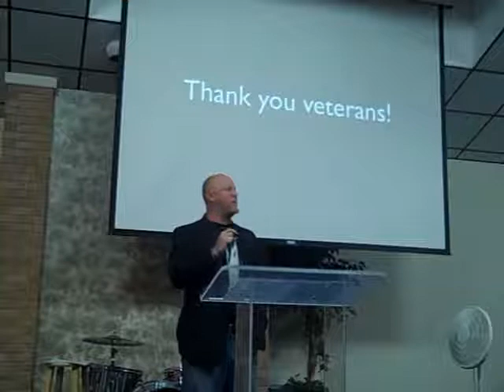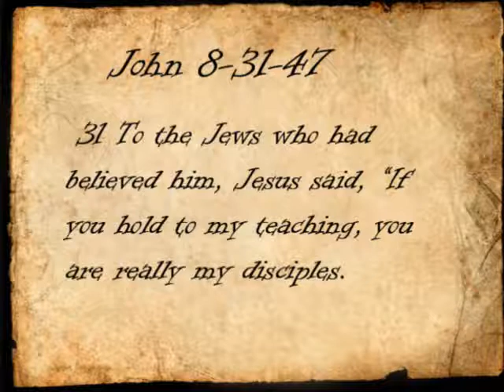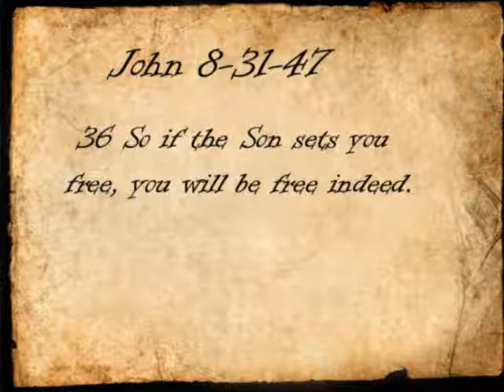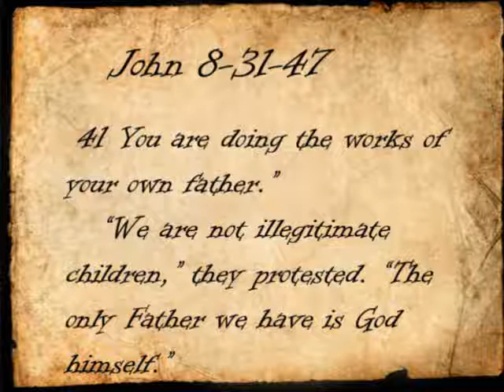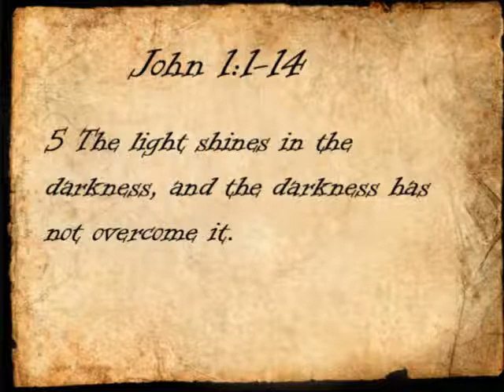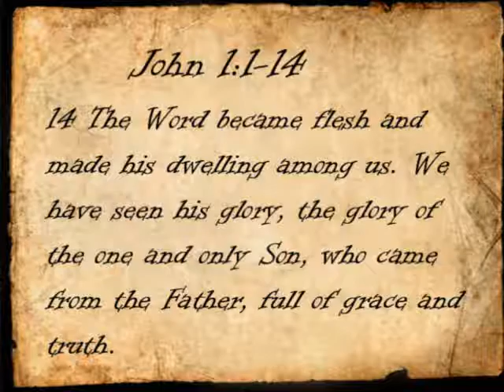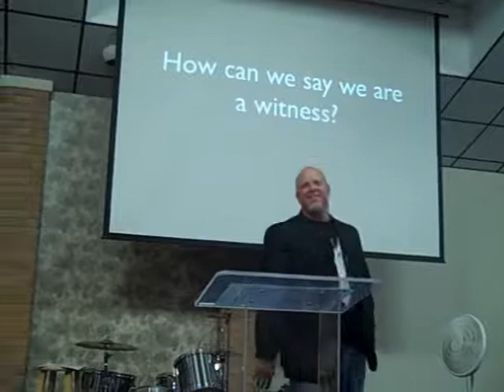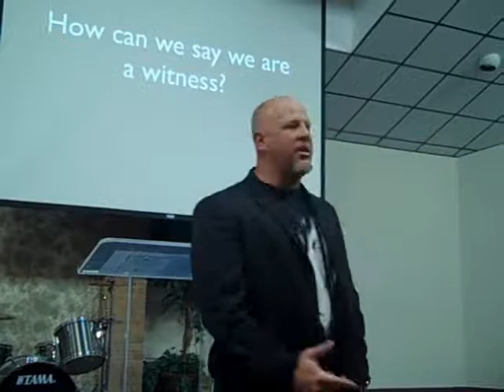11-13-11 Sermon - The Power of Witness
Pastor Travis Zachary preaches the gospel at Peoples Fellowship/The Refuge on Sunday, November 13, 2011